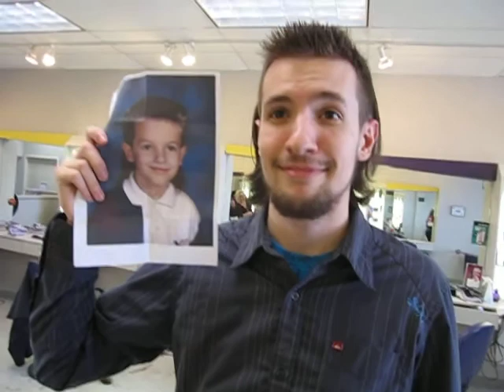after mullet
after me and my friend obtained the new best hair on the planet!